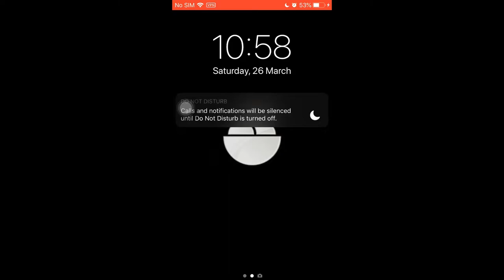Android Cesium Alarm is in all my devices!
💻PC/📱Android/📱iPhone Software Programs Used:
Filmora X

All Copyrighted Tunes are property to original owners.
No age-restricted allowed.
I do not actually own Microsoft Windows, It was owned by Microsoft.
Property of
©WindowsAnimate YouTube Moderator Staff Team.
©WindowsAnimate's Community Land Discord Administrator Team
©WindowsAnimate's Remastered Community Land Official Staff Team.